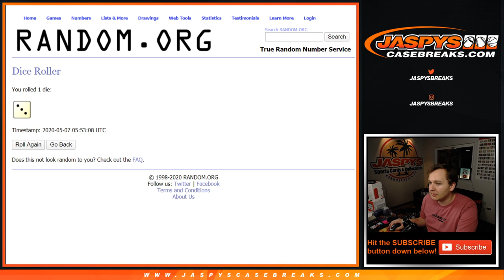*Randomizer* 5/6 - 2019 Panini Contenders Football 3-Box 1/4 Case Break *RANDOM TEAMS*